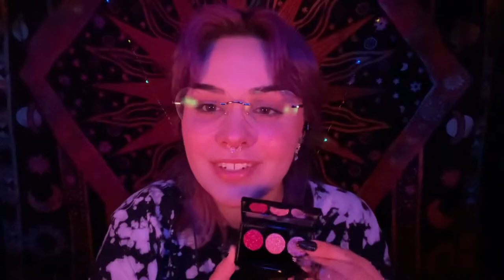ASMR Doing Your Makeup 💄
Hello everyone!

I wanted to have a little fun today and film a classic in the ASMR community, and that’s “doing your makeup” videos! Aside from the primer all products in this video are fake, and like I mentioned this video is just for fun. Also requests are ALWAYS open for consideration.

~Flo